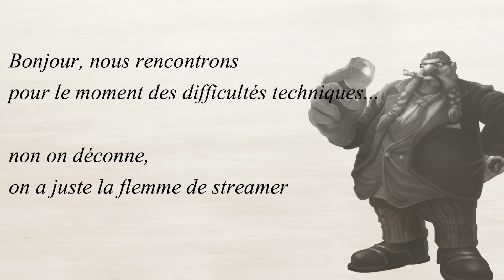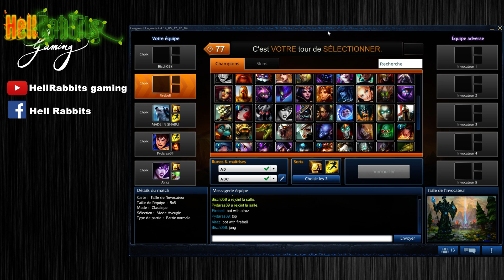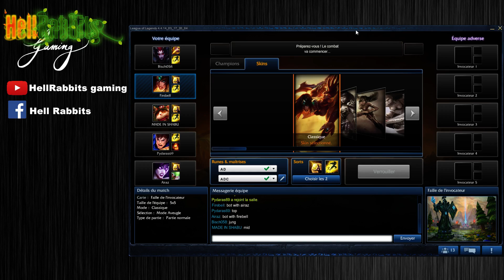League of Legend - Botlane de génie!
Petite partie sur League of Legend avec Airaz ;)